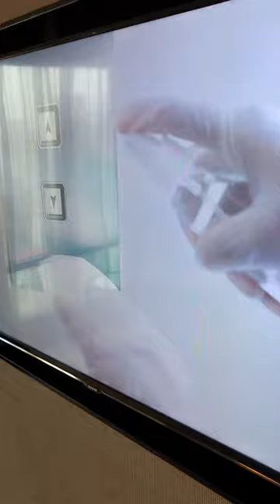A walk around the M-Suite in Marriott Marquis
Apologies, I forgot my camera, so had to film this on my IPhone.